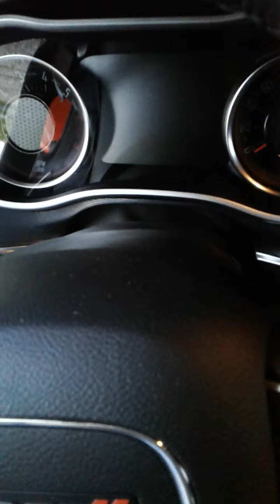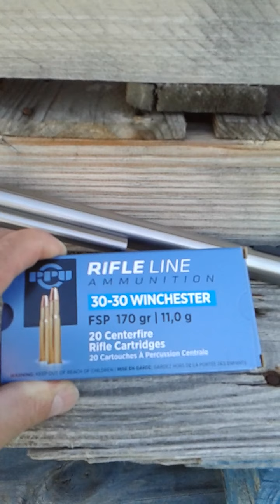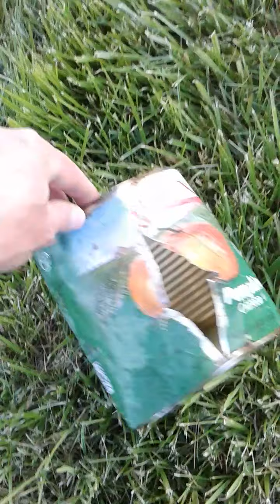.45 long colt vs. .30-30 BFR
Great night for shooting